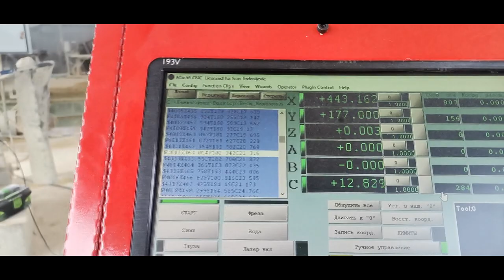Обкатка станка Master Lite у заказчика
Обкатываем станок на производстве у заказчика. Мостовой станок по камню Master-Lite 5-осевой с фрезерной головой.

5 axis milling bridge cnc machine running at client's factory. Master-Lite CNC machine by Kamensk machine-tool plant. Products webpage